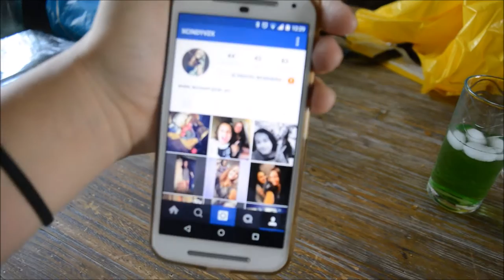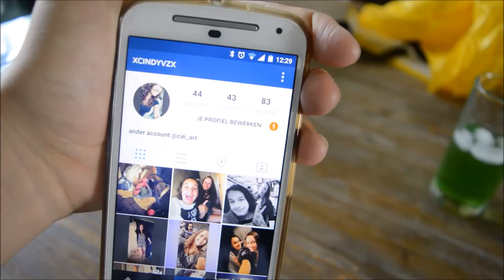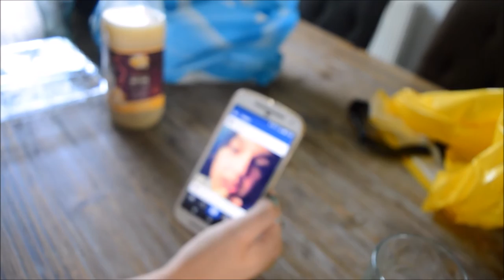SUMMERVACANTION #7 - CHILLEN MET CINDY I JByMyLife